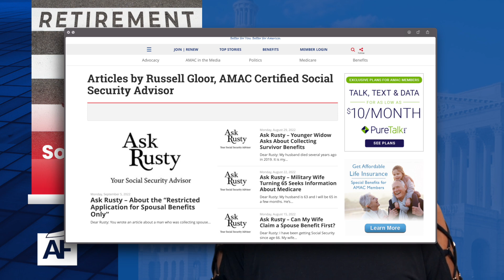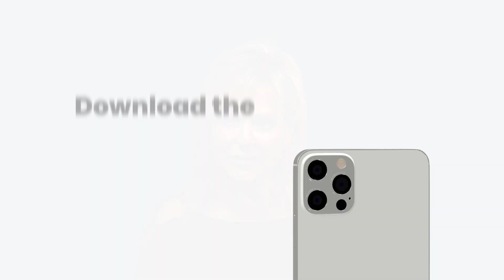Solving Social Security Myths | EP. 148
Solving social security myths can be difficult to navigate and understand, but you do not have to endure this alone! Popular columnist of the AMAC Magazine’s “Ask Rusty” Russell Gloor, and the AMAC Foundation’s former Executive Director, Gerry Hafer, join the CEO of AMAC, Rebecca Weber, to inform listeners of this free resource. Our team of accredited advisors are dedicated to providing credible Social Security information for seniors. Tune in as they debunk commonly misconstrued facts, and answer personal questions sent in from Americans across the nation – highlighting unique scenarios that you may also have found yourself dabbling with. Our services are here to give on information you did not even know you were missing!

✅Learn more about the AMAC Foundation and all the services they have to offer

Become a member of AMAC and enjoy cost savings benefits and conservative advocacy that you can trust!: